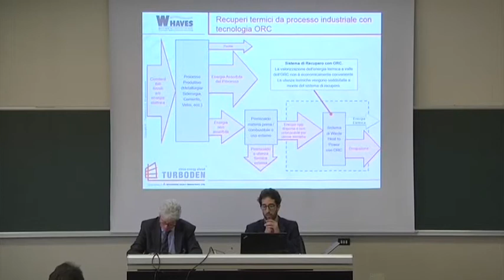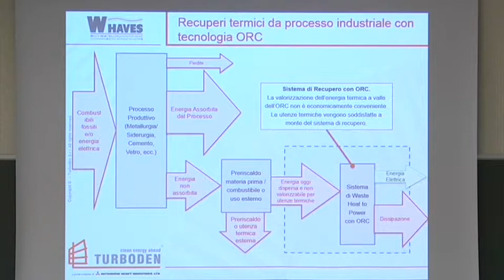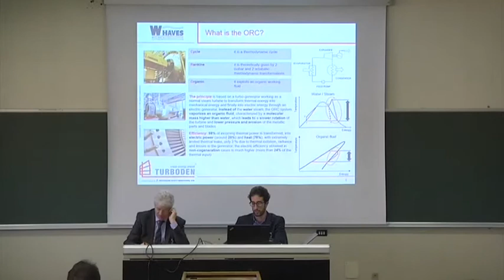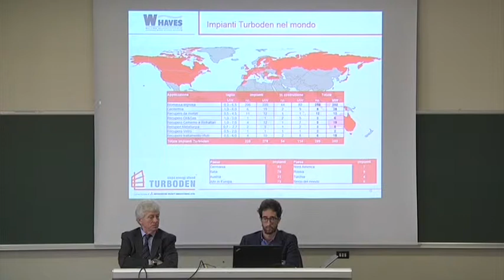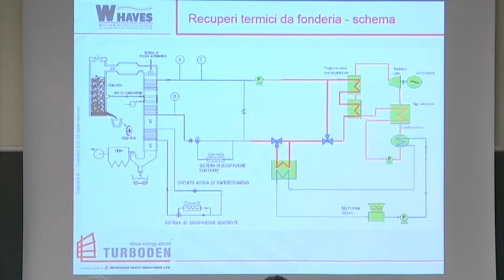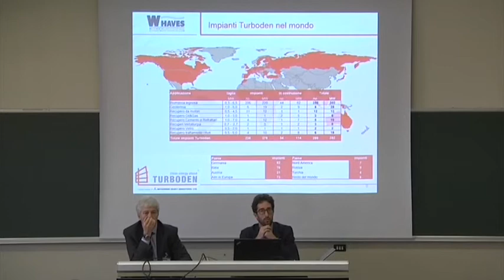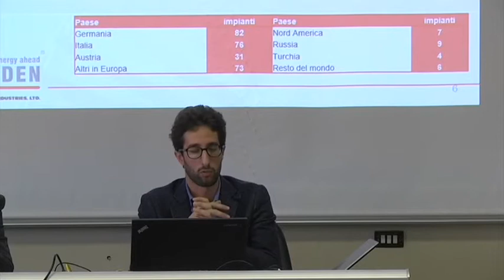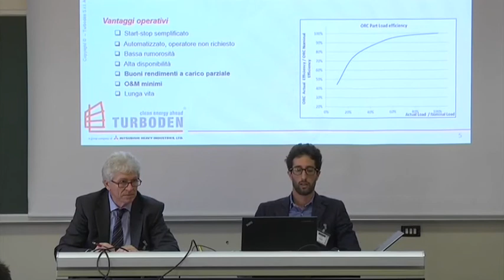Sistemi di recupero calore da fonderia con tecnologia Organic Rankine Cycle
Sistemi di recupero calore da fonderia con tecnologia Organic Rankine Cycle: stato dell’arte e sviluppi futuri Francesco Campana (Turboden)